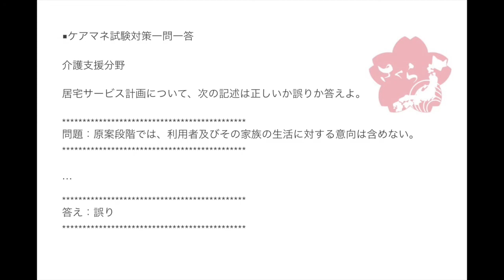2018年度ケアマネ一問一答：介護支援分野›居宅介護支援››居宅サービス計画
居宅サービス計画について、次の記述は正しいか誤りか答えよ。

問題：原案段階では、利用者及びその家族の生活に対する意向は含めない。

原案は、本プランを想定して作成されます。

この時点で利用者さん本人やご家族の意向は
含まれます。

ちなみに原案には、

・利用者・家族意向
・総合的援助方針
・生活全般課題
・目標(長期・短期)＆達成時期
・サービス種類・内容

こういったものが項目として入っています。

本プランも同様です。

また、ここには記していませんが原案を
提案する時点で、サービスに係る費用も
利用者さんに伝えます。

各サービス事業者任せにはなっていません。

その点も過去、出題実績がありますので、

J

以下、さくら福祉カレッジ講座のご案内です。

 ■合格マスター

■さくら福祉 講師陣 5月 講座

内  容 ：介護支援分野
参加費：5,000円（教材費込み）※一部例外あり

【福島県】（講師）杉原ちうね
・郡山会場：5月10日 (木) 郡山市中央公民館 ２階 第６講義室
・福島会場：5月11日  (金) 特別養護老人ホーム 信夫の里 会議室
・会津会場：5月15日 (火) 謹教コミュニティセンター 会議室１
・いわき会場：5月17日（木）LATOV（ラトブ）６階 会議室２

（時 間）10:00〜16:00(昼休憩1時間）

【新潟県】（講師）三方のりこ
・新潟会場：5月24日（木） 新潟東区プラザ
・長岡会場：5月23日（水） ハイブ長岡
・上越会場：5月28日（月)   ワークパル上越

【新潟県】（講師） 熊谷紘介
・長岡会場：5月14日（月）ハイブ長岡

（時 間）10:00〜16:00

【関東】（講師）竹内・小林・大西・保利
・大田区会場  :  5月6日 (日)  大田区民プラザ
・八王子会場  :  5月20日 (日)  南大沢文化会館

（時 間） 10:00〜16:30

【関西】（講師）アキラ
・大阪会場：5月16日（水）都島区民センター
・神戸会場：5月24日（木）兵庫県福祉センター

（時間）10:00〜16:30

【兵庫県】 (講師)  住田有子
・六甲道会場：5月13日 (日) 六甲道勤労市民センター

(時間）10:00〜16:00

【奈良県】（講師）花岡 里香
・大和高田会場 : 5月27日（日）さくら福祉学院（奈良県大和高田市東中82）

（時   間）10:00〜16:30

【長崎県】（講師）さくら さつき
・島原会場：5月15日（火）島原文化会館（島原市城内1-1177-2）
・長崎会場：5月16日（水）三重地区市民センター2F研修室2（長崎市畝刈町28-7）※12:00〜18:00
・佐世保会場：5月17日（木）佐世保労働福祉センター（佐世保市稲荷町2-28）

（時　間）10:00〜16:30(長崎会場のみ12:00〜18:00）

（定　員）各20名

【熊本県】（講師）西田秀代
・荒尾会場  :  5月27日 （日） デイサービス にしださんち(熊本県荒尾市本井手18番地)

（時　間）10:00〜16:00